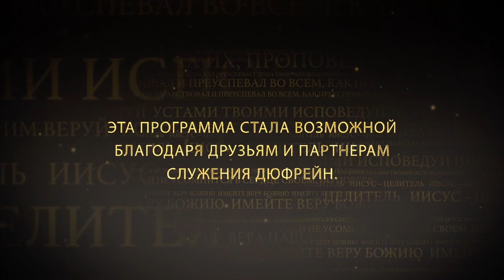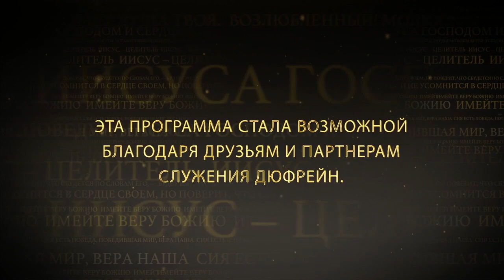ПРИДИ ЗА СВОИМ ЧУДОМ. «Иисус — Целитель» (147)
Знали ли вы, что вы можете решить получить ли чудо? Потому что это решает не Бог. Слово показывает нам принципы и шаги, которые нужно предпринять, и если мы сделаем то, что говорит Слово, мы получим то, что Слово предлагает.

Бог не пытается удержать чудо от кого-либо. И каждому рано или поздно понадобится чудо. А из Слова мы можем узнать о том, какую роль мы играем в получении чуда.

Иногда люди не получают что-то просто потому, что не приходят со своей верой. В своей проповеди пастор Нэнси Дюфрейн призывается каждого из нас прийти за своим чудом. Подробнее об этом в программе прямо сейчас.